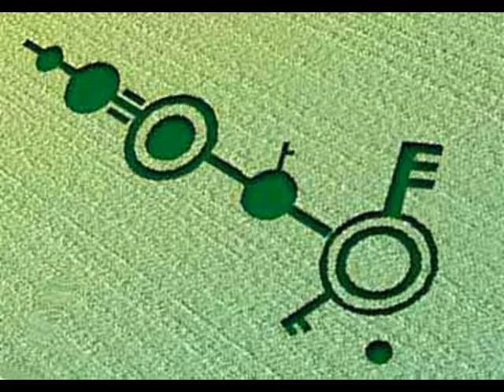1990 Crop Circles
ESPAÑOL:
Recopilación de figuras aparecidas de la noche a la mañana sin explicación alguna
ENGLISH:
Compilation of figures that appeared overnight without any explanation